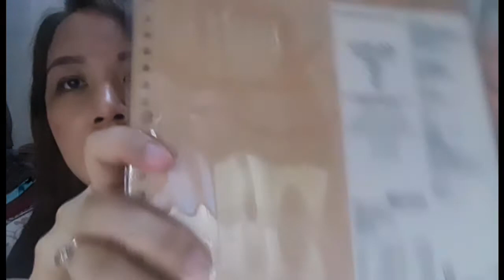MUJI HAUL | Ms Ysolde | Philippines 2020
Happy World's/ International Womens Day everyone!

hi guys, this is my first haul for the year 2020 in my youtube chanel. After working as Private Duty Nurse (UBN), rest day.. i go to nearest MUJI store here in manila to buy stationery that i might needed for my nursing board review. i love MUJI. Hope you like it and have an idea of my item that might help you.